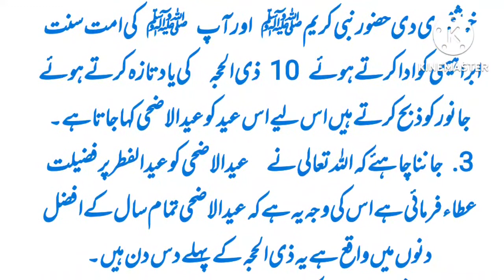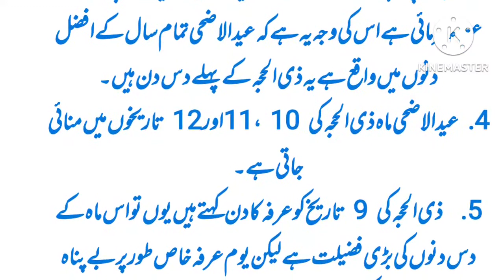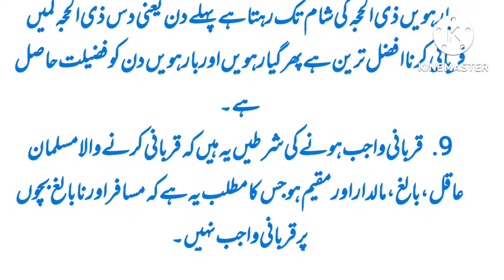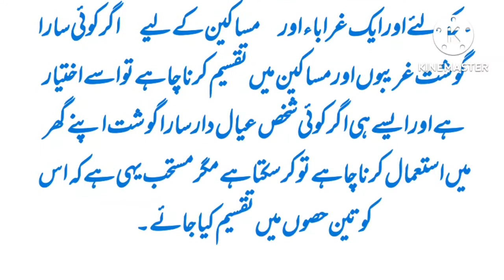Eid ul adha ki Fazeelat Urdu mazmoon,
confirmation=1
you will find your answer if you are searching for: Eid UL adha, Eid UL adha ki Fazeelat, Eid UL adha ki Afzaliyat,